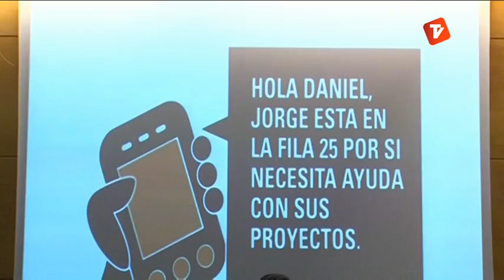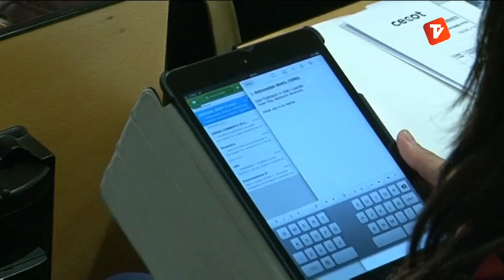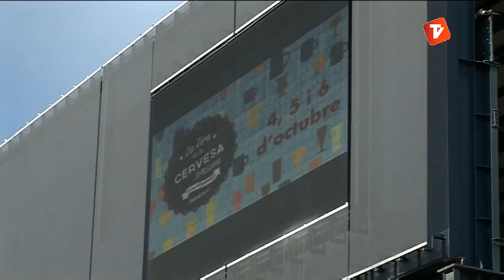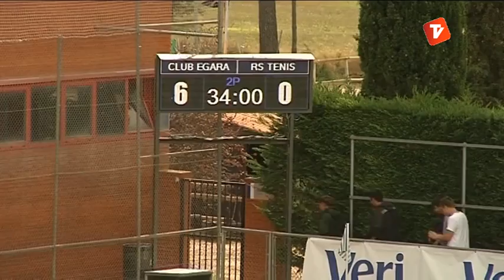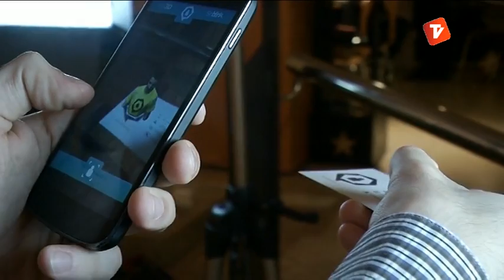Notícies Tarda 07-10-2013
Notícies Tarda de Canal Terrassa Vallès d'aquest dilluns 7 d'octubre de 2013, presentat per Laura Contreras.